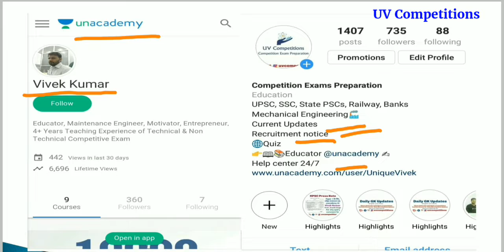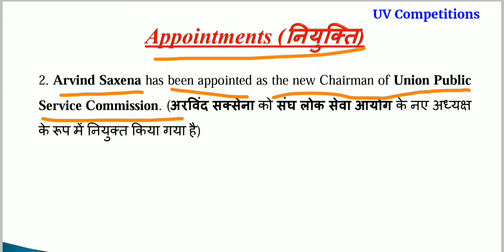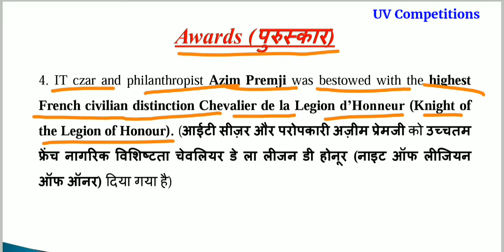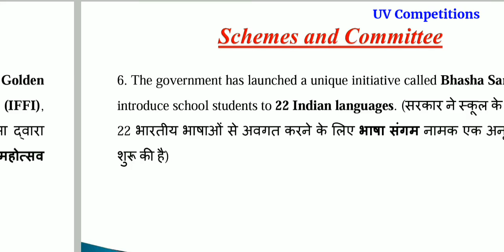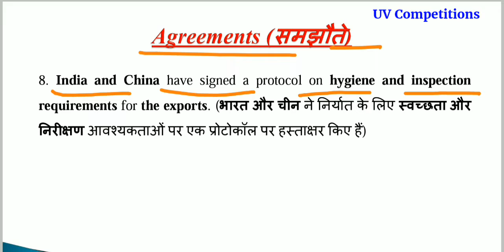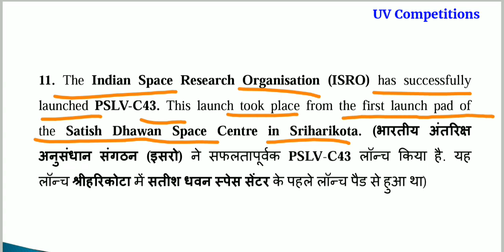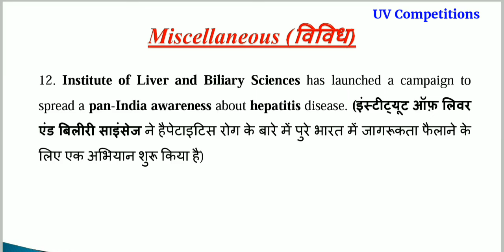Daily Current Affairs GK updates 30 November 2018 in Hindi & English for UPSC, SSC, Banks Exams